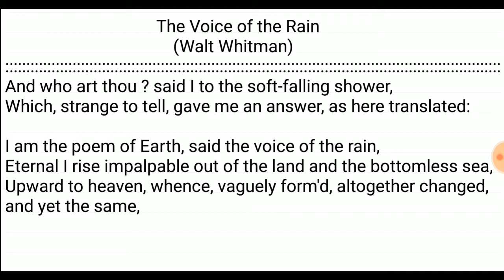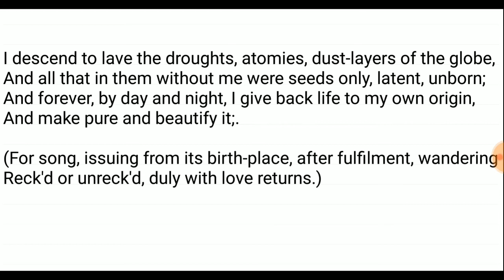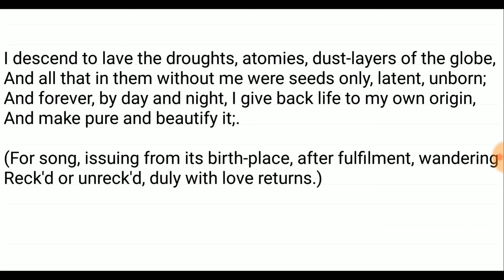The Voice Of The Rain (Walt Whitman).हिन्दी अनुवाद सहित. Class-11th. English (Hornbill)